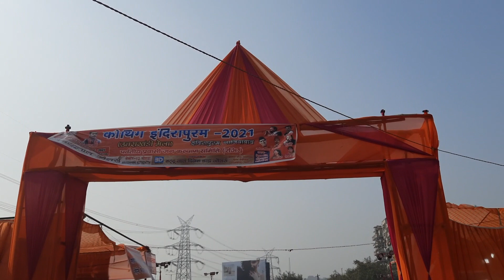महाकौथिक इंद्रापुरम-2021 स्यारा बाटे त्यारा घौर (Farm to Plate)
उत्तराखंडी ग्रामीण उत्पादों का आपका अपना ब्रांड और स्टोर
उत्तराखंडी ग्रामीण उत्पादों का आपका अपना ब्रांड और स्टोर जो उत्तराखंड को लाया हैं आपके दरवाजे तक और फायदा पहुचायेगा पहाड़ो में काम कर रहे हमारे भाईयो को। आपको मिलेगा उत्तराखंड की पावन धरती का स्वाद और किसानो कामगारों को मिलेगा एक नया बाजार। आपकी मदद से अब किसान प्रोत्साहित होगा आपकी पसंद के उत्पादों को उगाने के लिए और कामगार उनको बनाने के लिए ।
हमारी होम डिलीवरी सर्विस दिल्ली एनसीआर क्षेत्र में उपलब्ध हैं।
हमारे उद्देश्य:
१) हर प्रवासी उत्तराखंडी के घर में हफ्ते में एक बार उत्तराखंडी खाना अवश्य बने
२) इन उत्पादों को उगाने और बनाने के लिए उत्तराखंड के हर जिले में १०-१० कोऑपरेटिव से १०००० लोगो को रोजगार मिले
३) उत्तराखंडी उत्पादों की पूरे विश्व में अलग पहचान बने
४) पहाड़ो में नए रोज़गार बनने से पलायन रुके
५) हमारी आने वाली पीढ़ी को हमारे स्वाद और उत्पादों की जानकारी हो
६) हर उत्तराखंडी शादी में उत्तराखंडी भोजन का स्टाल भी लगे
७) सुदूर क्षेत्रों के उत्पाद भी प्रवासी उत्तराखंडियों को उपलभ्ध हो सकें
हमारे मन्त्र:
१) स्यारा बाटे त्यारा घौर (Farm to Plate)
२) उत्तराखंडी उत्पादों का एक सम्प्पूर्ण स्थान (One stop solution for all Uttarakhandi need)
३) आपकी खरीद पहाड़ो में किसी का पारितोषिक (Your Purchase is someones wages in Hills)
स्यारा रेटेल्स में अब तक उपलब्ध 100+ प्रोडक्ट्स:
१) दालें - गैथ/कुल्थ, हरे भट्ट, काले भट्ट, मिक्स दाल, रयांस, तोर, उड़द, सोयाबीन, राजमा काली, राजमा लाल, राजमा पीली, राजमा चितकबरी, राजमा मिक्स, मसूर, नौरंगी दाल
२) मसाले एवं चटनी के सामान - जख्या, भंगलु, घरया लूण, हल्दी पिसी, धनिया पिसी, मिर्च पिसी, भंगजीरा, काले तिल, सफ़ेद तिल, मेथी बीज
३) मिठाईयां एवं जूस - बाल मिठाई, क्वादा/रागी/मडुवे का बिस्कुट
४) आंटा, चावल, तेल एवं अन्य खाद्य सामान - क्वादा/रागी/मडुवे का आंटा, झंगोरा, मर्सू, अखोड़
५) आभूषण (आर्टिफीसियल) एवं परिधान - पिछोड़ा (सामान्य), पिछोड़ा (भारी), गढ़वाली नथ, कुमाउनी नथ, मांगटीका, पौंजी, गुलबंद
६) पारंपरिक गांव के सामान - दथिडी, टिमरू का डंडा